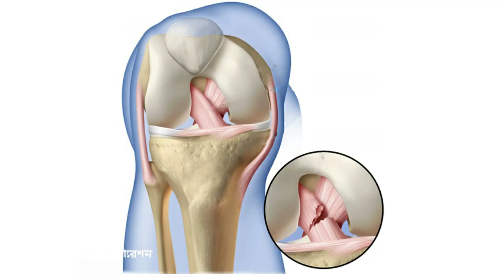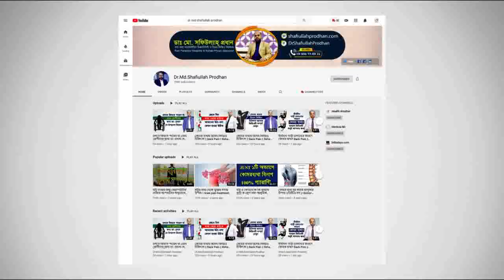কোমর ব্যথা কেনো হয়? জানুন আসল কারণ ও সমাধান || Back Pain Treatment || Joint Pain Treatment